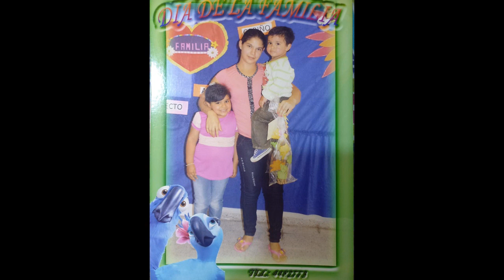VIDEP CLIP emotivo de los 15 de MORENA 3794722193 YANGO SONIDO 2023